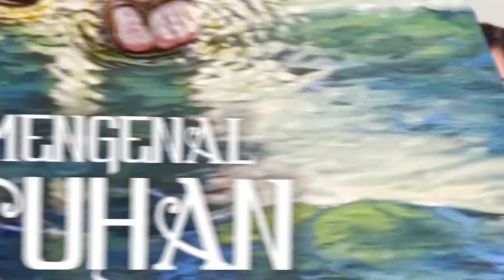Mengenal Tuhan Lebih Dalam Pdt Immanuel K 1st Service Sermon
Penyertaan-Nya selalu ada dan nyata bagi setiap orang yang percaya dan hidup sesuai dengan kebenaran firman Tuhan. Karena itu, kita harus punya kerinduan untuk mengenal Tuhan lebih dalam lagi. Sebab, Dia mau memperkenalkan pribadi-Nya dan menyatakan kuasa-Nya kepada gereja-Nya. Sehingga, kita mengerti dan mengalami rencana -Nya. Menjadi murid Tuhan Yeshua, merupakan hal yang istimewa. Karena, dengan menjadi murid, kita memiliki janji-janji Tuhan. Menjadi murid-murid Tuhan harus punya roh yang hidup, supaya bisa mengenal Tuhan lebih dalam.
“Roh Tuhan YHWH ada padaku, karena YHWH telah mengurapi aku, untuk memberitakan kabar baik kepada yang lemah…” (Yesaya 61:1)